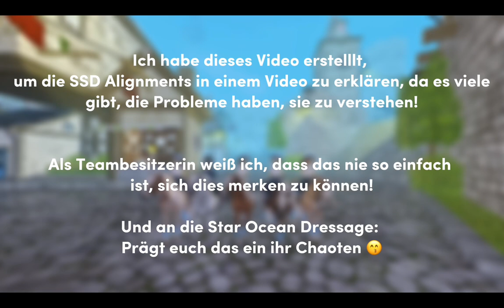SSD Alignments einfach lernen | Star Stable | Star Ocean Dressage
Ich hoffe, dass ihr es nun einfacher habt, die Alignments zu lernen!

An die SOD: Lernt das ihr Racker 🤖